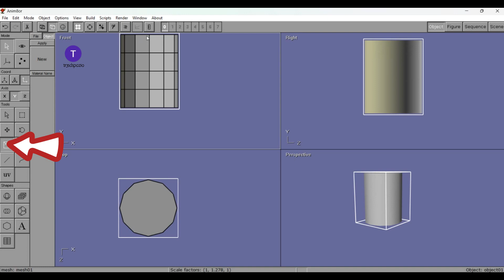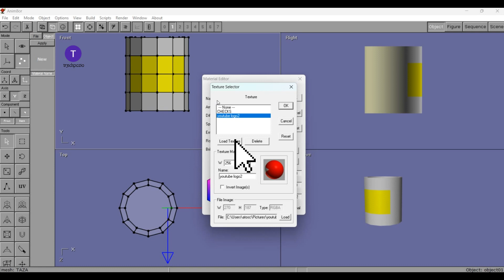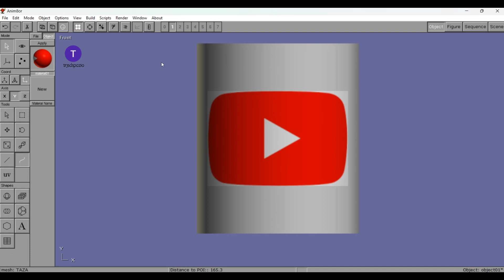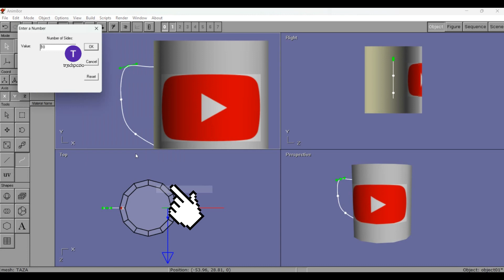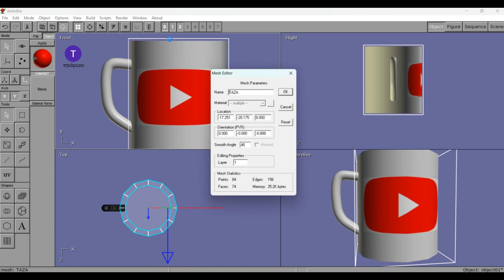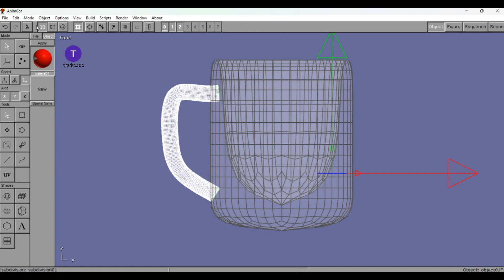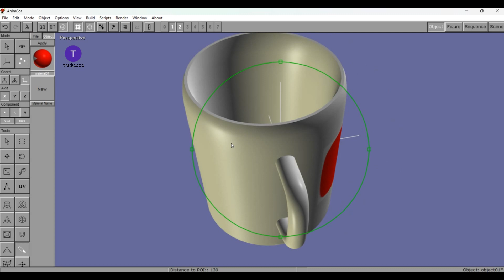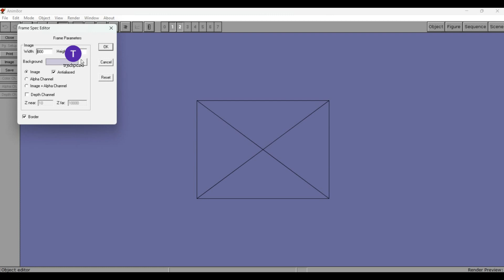MODELA UNA TAZA DE YOUTUBE CON ANIM8OR